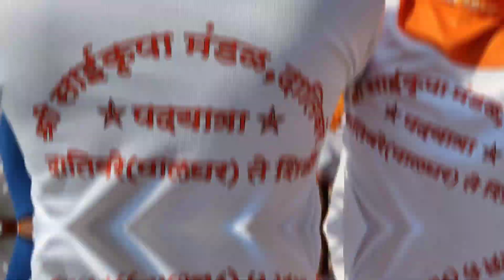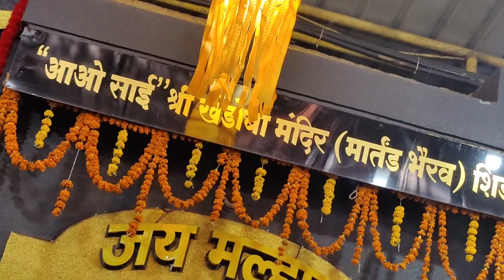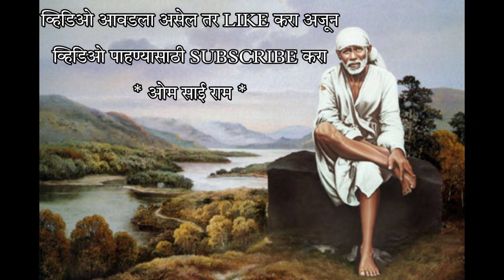स्वर्ग सुखाचा प्रवास | श्री साईकृपा मंडळ दातिवरे(पालघर) ते शिर्डी पदयात्रा | PRAVAS SWARG SUKHACHA.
ओम साई  राम
तुमचा समोर सादर करतो आहे प्रवास स्वर्ग सुखाचा मंजेच शिर्डीचा
प्रत्येक जण शिर्डी प्रवास करतो आणि धन्य होतो साईचा चरणी आपले सुख दुःख मांडतो तसाच हा एक प्रवास आहे शिर्डी पदयात्रेचा तुमचा समोर सादर करत आहे व्हिडिओ द्वारे तर नक्की बघा आणि आवडलं तर लाईक करा शेअर करा आणि सबस्क्राईब करायला विसरू नका ओम साई राम .

स्वर्ग सुखाचा प्रवास
श्री साईकृपा मंडळ
 दातिवरे(पालघर) ते शिर्डी पदयात्रा